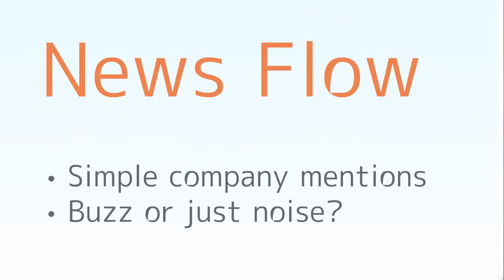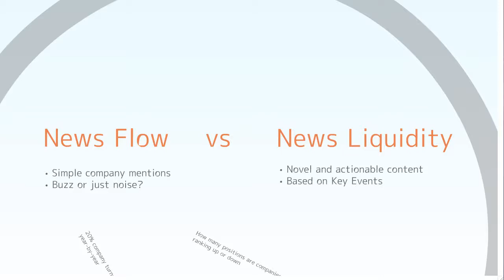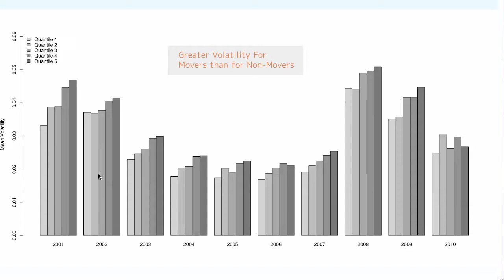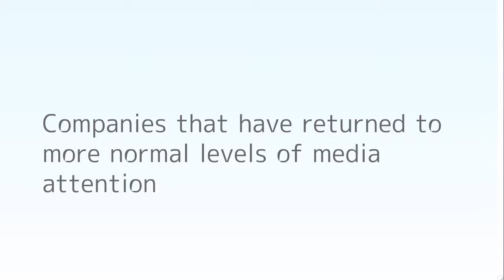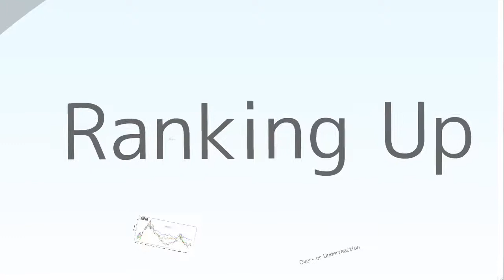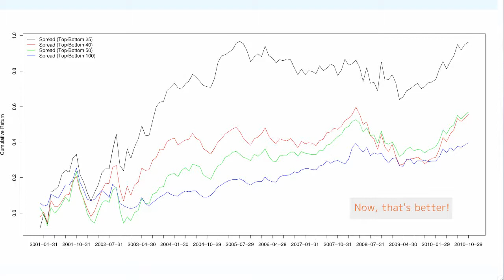How Media Coverage Impacts Market Performance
This study shows that an investor evaluating a universe of stocks should be concerned about tracking media coverage and sentiment.

The White Paper is available in PDF, you can download it